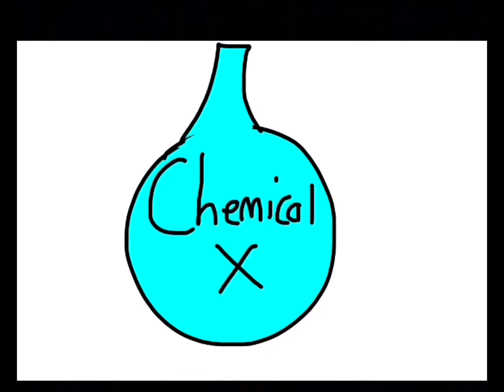Powerpuff Girls:Cooking With Bliss and Buttercup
Blossom and Bubbles decided to go on another sister date this time in their bedroom Bliss and Buttercup decided to cook the food for Blossom and Bubbles Blossom wanted hotdogs and Bubbles wanted a cheese pizza Bliss and Buttercup got both food cooking till they were done Buttercup got the pizza and Bliss got the hotdogs Blossom shared some of her hotdogs with Bubbles and Bubbles shared some of her pizza with Blossom and both were enjoying their food so much when they were done they flew out to play Buttercup and Bliss did a great job on the food